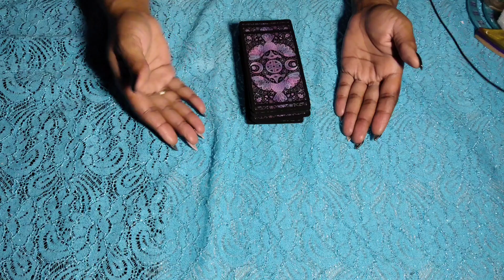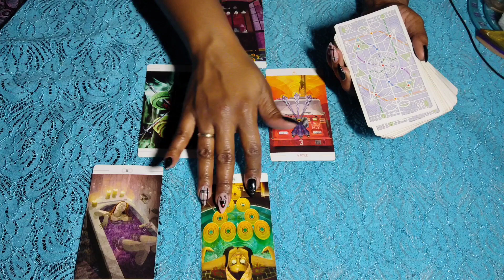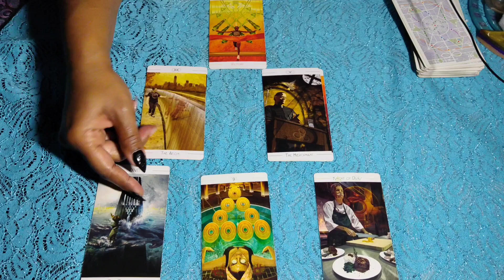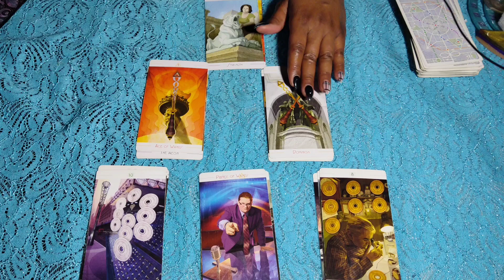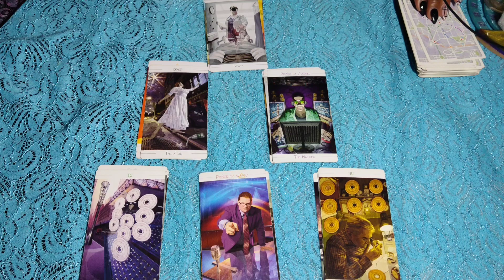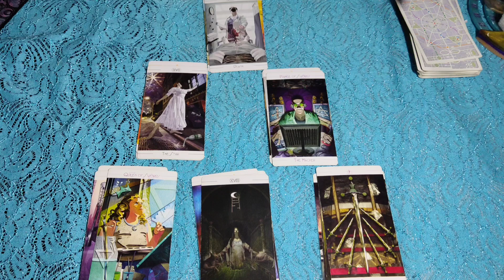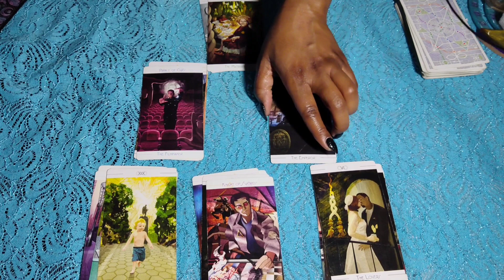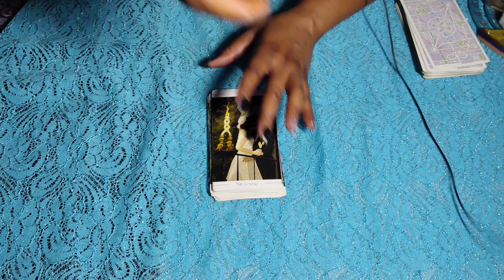🎶I'M GONNA TAKE A LITTLE TIME..A LITTLE TIME TO THINK THINGS OVER🎶